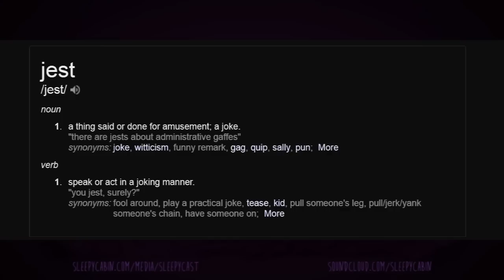Green Day Parody and Comedy Podcast - Best of SleepyCast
Green Day song parody by Zach, Chris, and Cory. Anything offensive said on SleepyCast is said in jest (it's a comedy podcast you know).

Wise words from Mick starting at 9:54